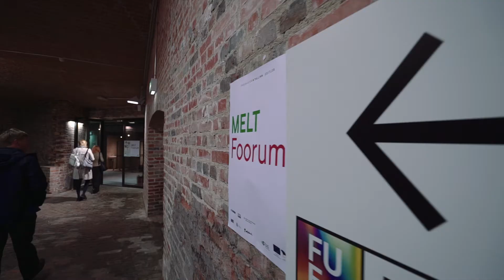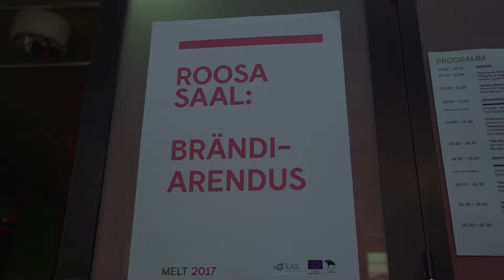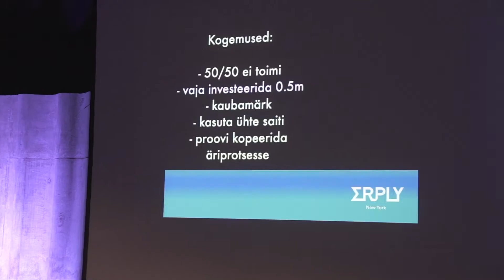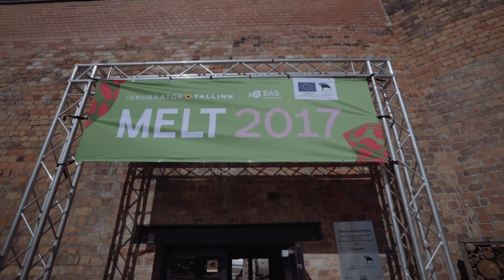MELT Foorum 2017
30.mail toimus Tallinnas Kultuurikatlas MELT foorum.

MELT Foorum tõi kokku tootjad ja disainerid, et need kaks kogukonda kõneleksid varasemast enam ühte keelt ning looksid seeläbi suuremat väärtust nii oma ettevõttele kui Eestile laiemalt.